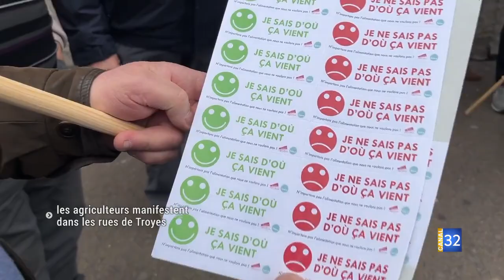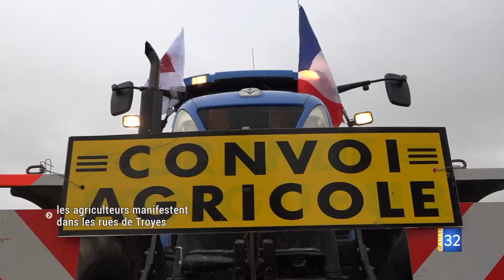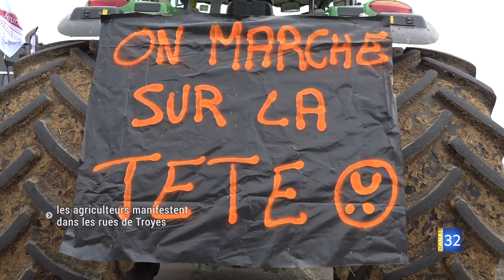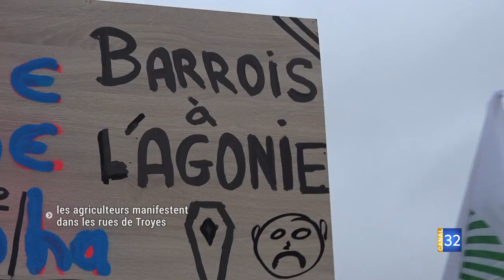Agglomération troyenne : les agriculteurs affichent leurs inquiétudes JT Canal32 23.11.23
Les agriculteurs aubois étaient dans les grandes surfaces et dans la rue ce jeudi après midi dans l'agglomération troyenne. À travers différentes actions (cortège, relevé de prix, vente à prix coutant...), leur but était de sensibiliser le grand public aux difficultés de leur métier et dénoncer certaines contraintes qui pèsent sur les exploitations. Les précisions.